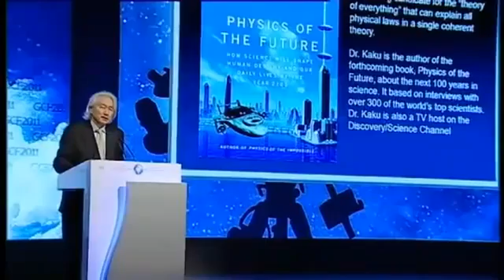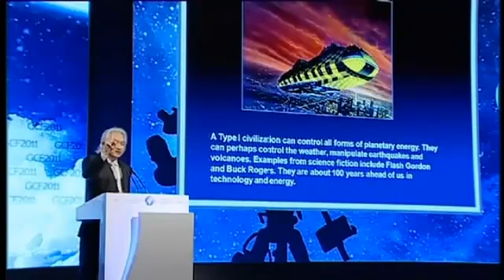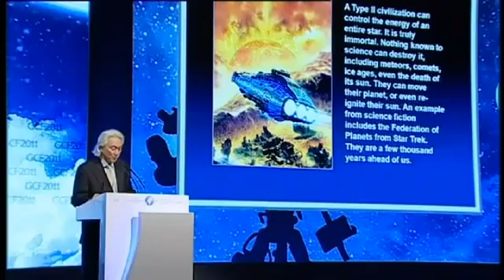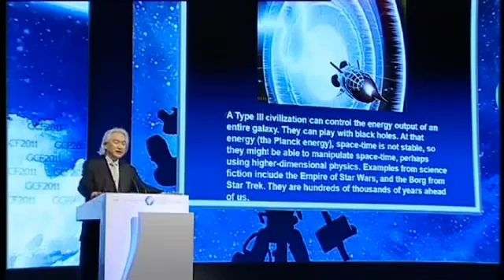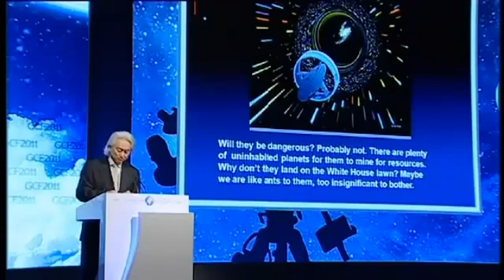Advanced Alien Civilization Types - DR.Michio Kaku